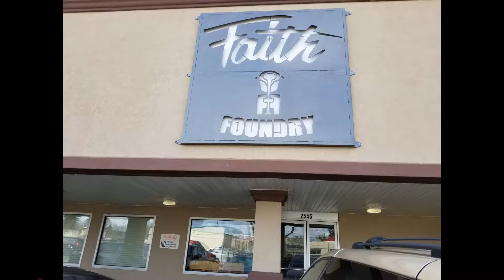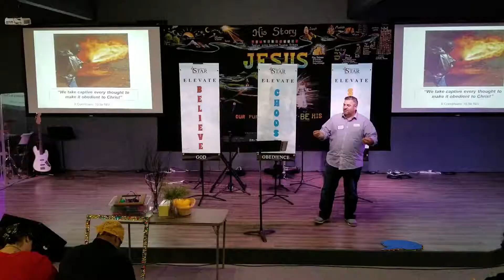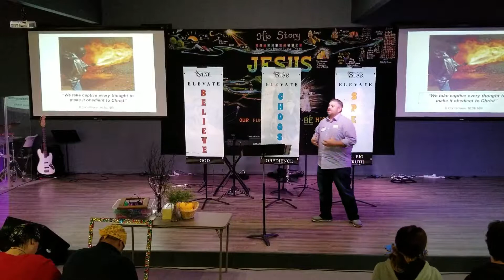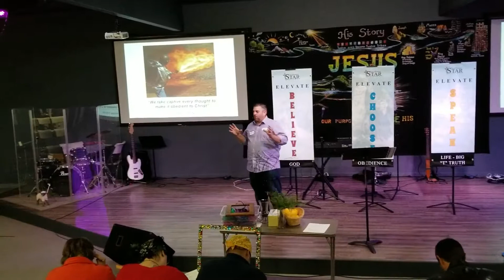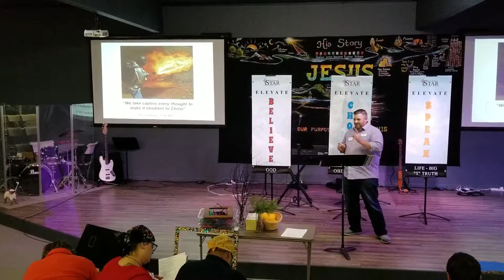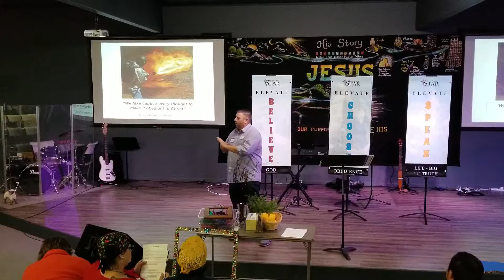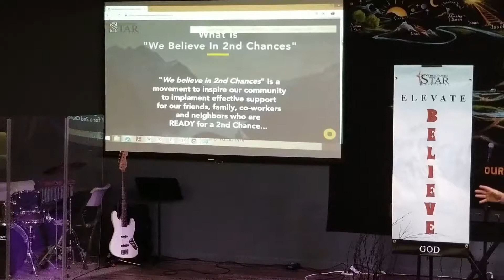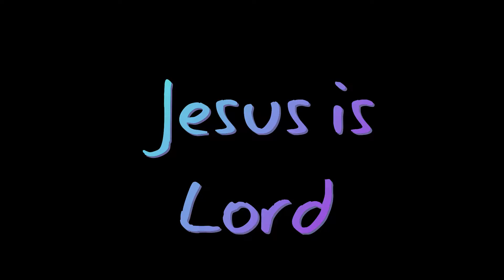c3 DD Elevate 1 Recapping The Day November 10, 2018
Faith Foundry Church
True North Star Ministries
Roseburg Oregon